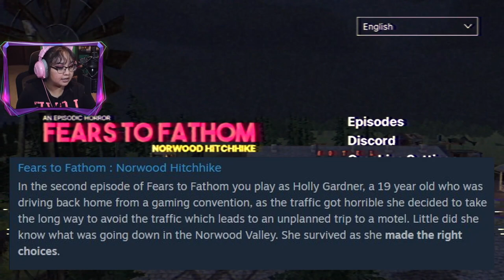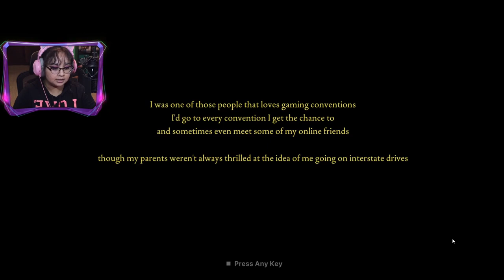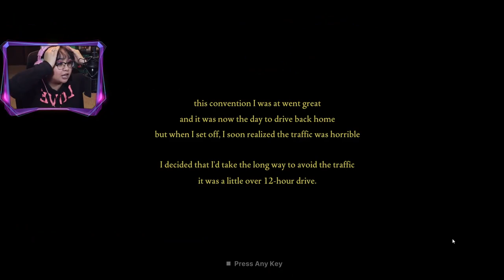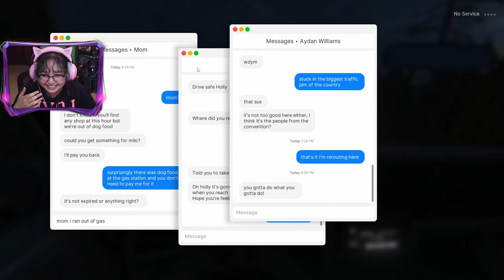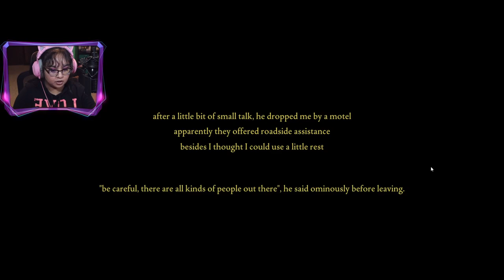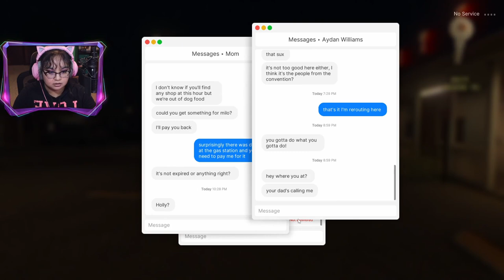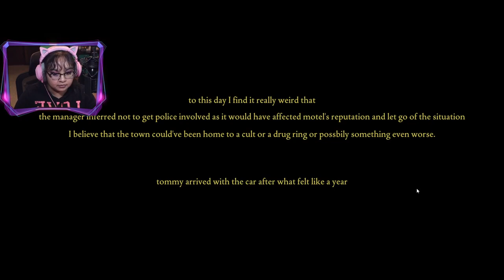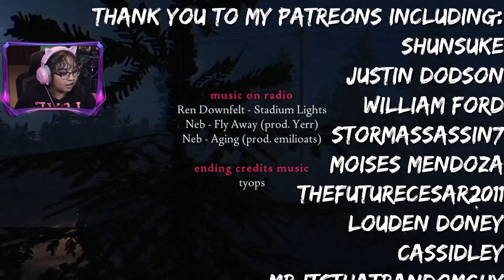There's Someone Watching Me!!! | Fears To Fathom: Norwood Hitchhike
In this video I check out Episode 2 of Fears to Fathom: Norwood Hitchhike by Rayll. This was originally streamed on Twitch on Feb.4th 2022.
In the second episode of Fears to Fathom you play as Holly Gardner, a 19 year old who was driving back home from a gaming convention, as the traffic got horrible she decided to take the long way to avoid the traffic which leads to an unplanned trip to a motel. Little did she know what was going down in the Norwood Valley. She survived as she made the right choices.

🎮YouTube Members🎮
Deer Cupid • William Ford • Claudia A • Lunar Ralphs • Momo • Serzat Karaman • Aaron Woodruff • • OctopusKing1 • Susan Alford • miguzmanuel83 • Kelci Talbot • Sonicly Qaulan •